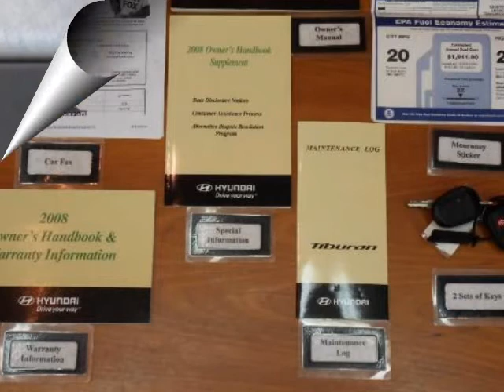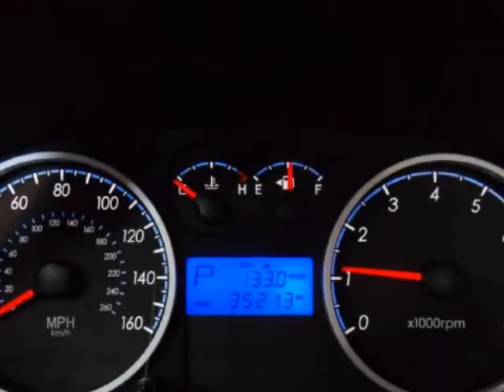2008 HYUNDAI Tiburon 2dr Cpe Auto GS